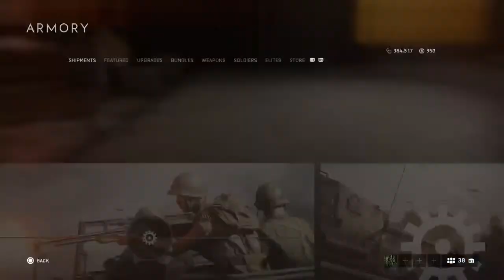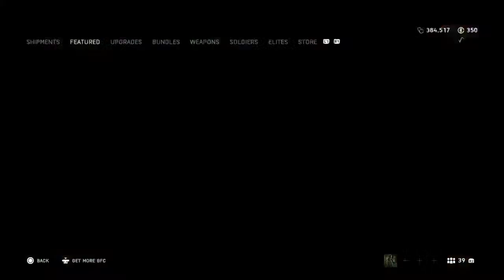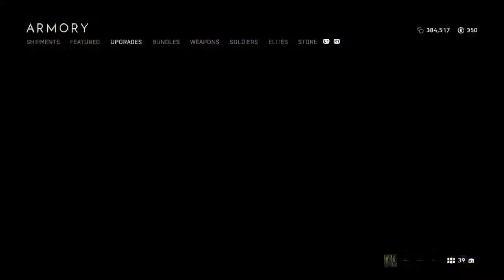Battlefield V M2 Carbine on AL MAR ENCAMPMENT Gameplay | Quarantine Day 47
Games I play on my channel are:
Battlefield 5
Uncharted Collection
Predator hunting Ground
Star Wars Fallen Order